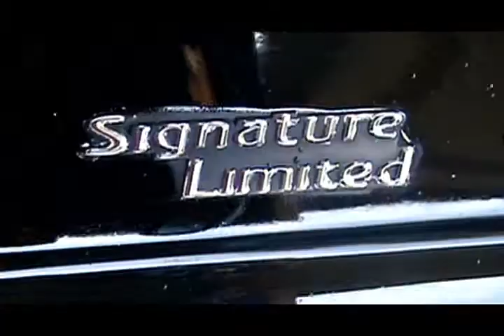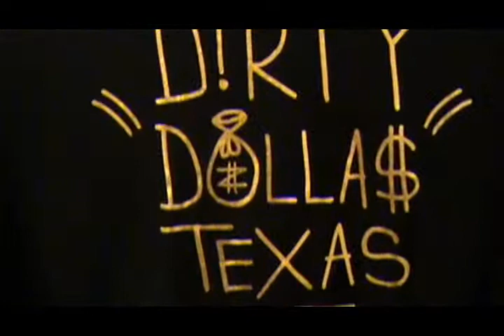MONEYGAMEMUSIC.......Gorilla City.............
Gorilla city final cut...(cameo from lil keke, and young bleed).I know u guys been waiting on it. More to come.